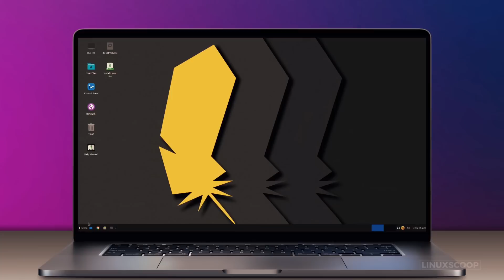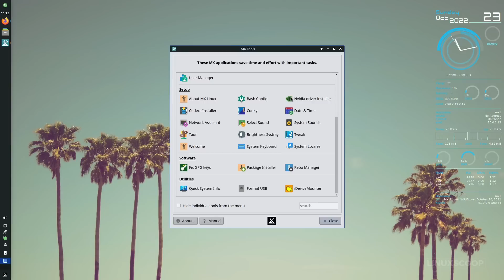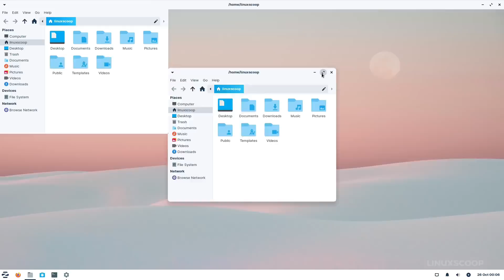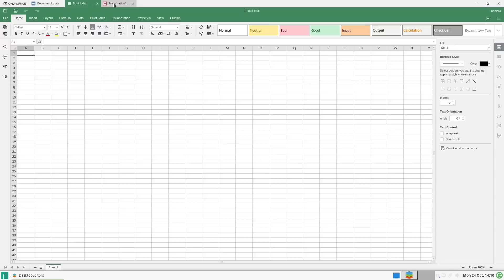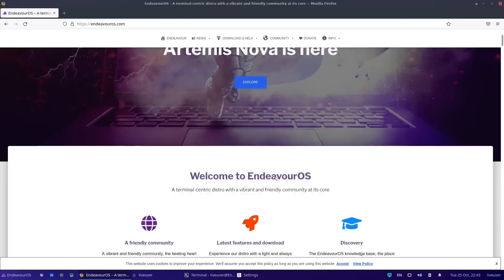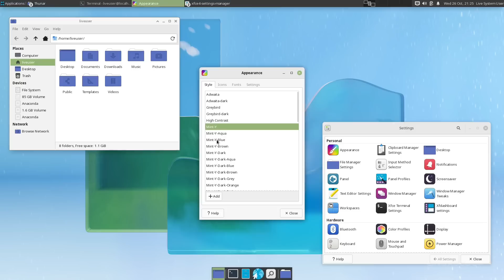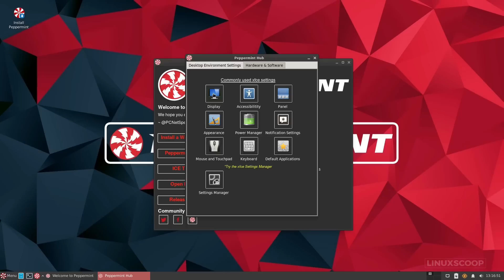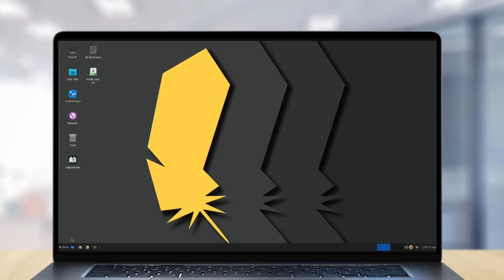Top 10 Linux Distribution with XFCE Desktop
This video will cover the top 10 linux distros with XFCE desktop. Xfce is a lightweight desktop environment for UNIX-like operating systems. It aims to be fast and low on system resources, while still being visually appealing and user-friendly. Because of its small size, it saves both memory and CPU, making it suited for older hosts with limited desktop resources.

On the other hand, XFCE is versatile and powerful enough to meet system requirements as a power user. It offers a very reliable, feature-rich, and straightforward experience.